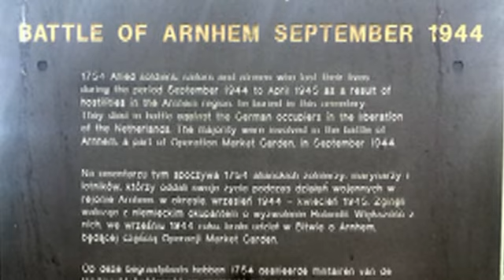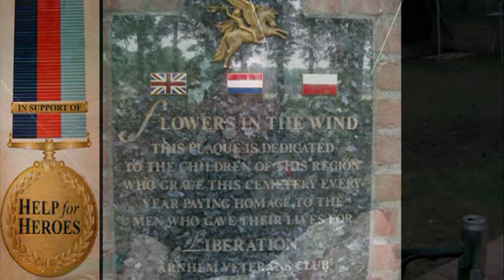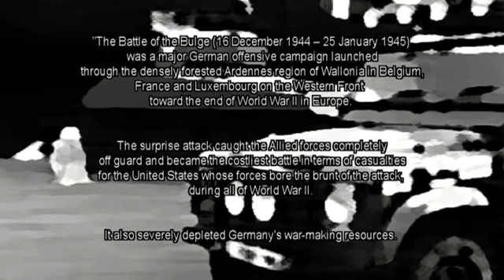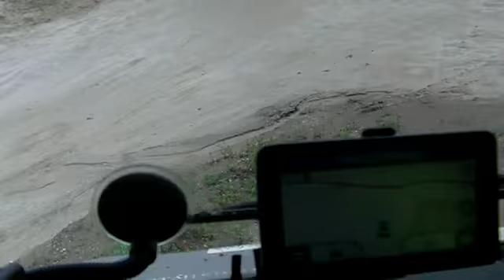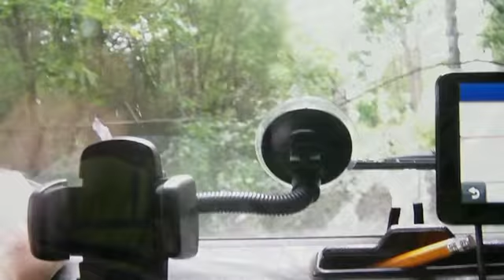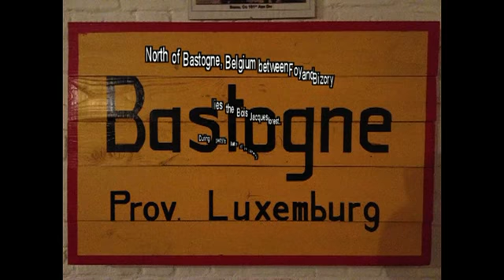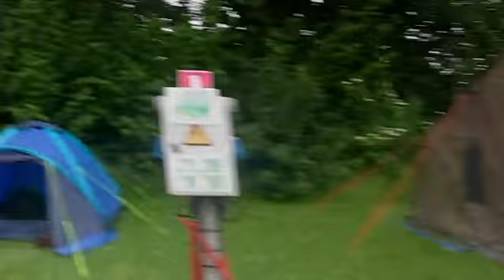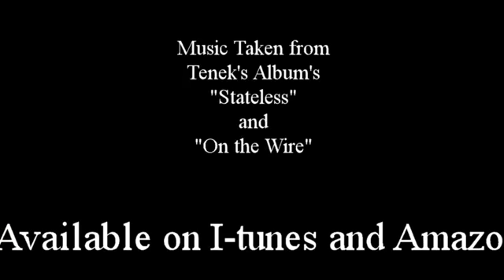Help for Heroes part 3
Part 3 of the Help for Heroes Rally 2013 featuring Music from Tenek!